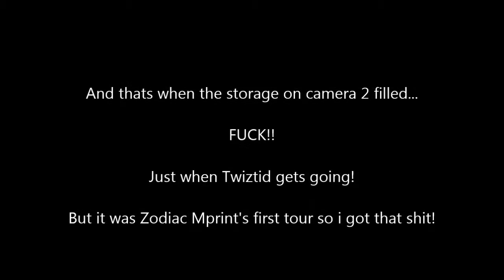Twiztid's Spooktacular Horror Show pt 3